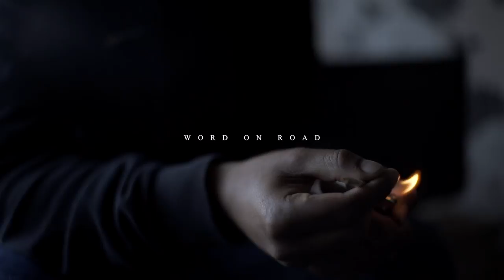Word on road - T1